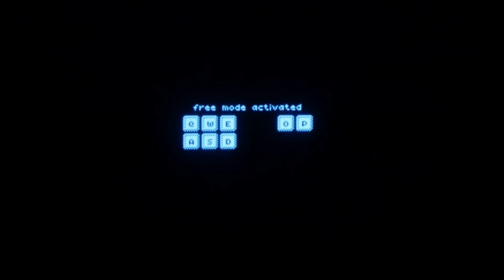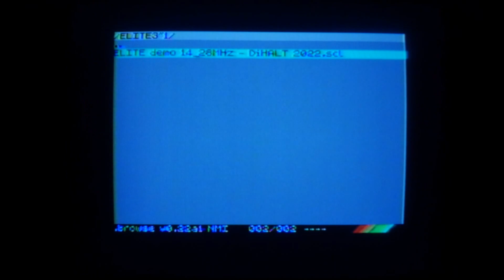ELITE / INFO GUIDE 3D ENGINE (2022) on REAL ZX SPECTRUM 128K 3,5 MHz with RGB to CRT and RF to CRT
Explore "Ruins of the Guardians" from "Elite Dangerous: Odyssey" on your ZX Spectrum. We have set a standard 3,5 MHz 1985 ZX Spectrum 128k model 6K to run the new 2022 Z80 Info Guide 3D engine. An engine that is recommended to run at 14 MHz, but we check out how well it runs on an old 3,5 MHz machine from 1985. This is a fully playable engine / demo game. Hold down D + L when loading to activate play mode. Play with W, A, S, D, Q, E, O, P.

The engine was loaded from a DivMMC device and for your pleasure we have captured both RGB and RF antenna output:

RGB to CRT TV 00:00
RF antenna to CRT TV 05:04

This engine / demo game was made by Alone Coder and Dragons' Lord in 2022.

Also be sure to check out QUAKE ENGINE v.0.04 / 2022 running on real ZX SPECTRUM 128K